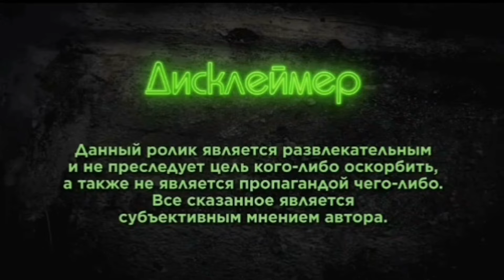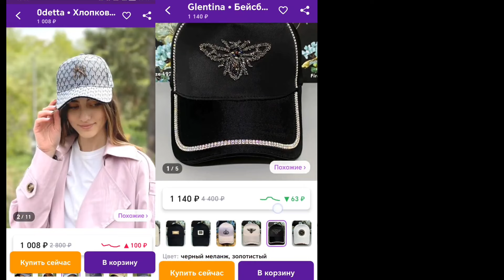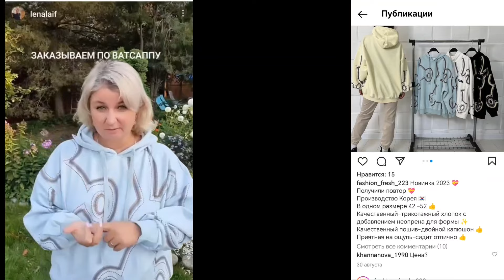"КОРМ" для ХОМЯЧКОВ дорого! // Налетай, не скупись//"@Новый день, @LenaIvanLIFE "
WILDBERRIES
Бейсболка женская состразами Glentina

Костюм с аппликацией Instagram
Ссылка на главную страницу Instagram

Ссылка нс костюм с аппл. Wildberries Спортивный костюм женский с принтом оверсайз без начеса ALLAMODA

Худи с капюшоном
Ссылка на товар Instagram

Костюм спортивный